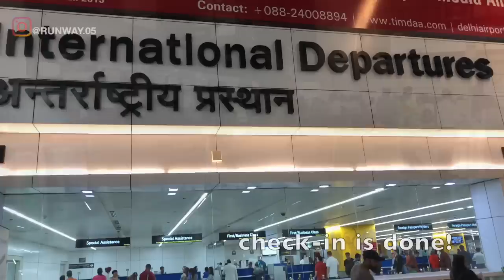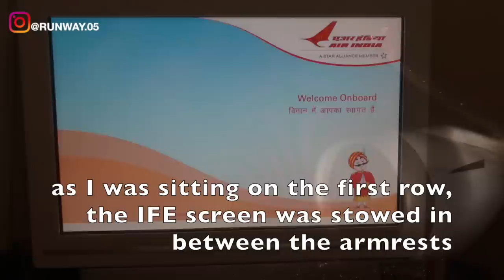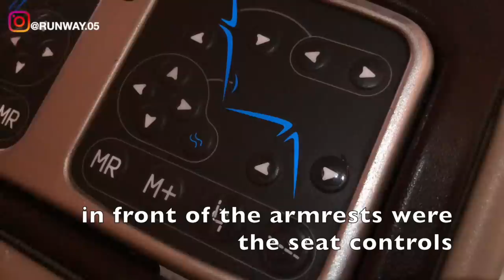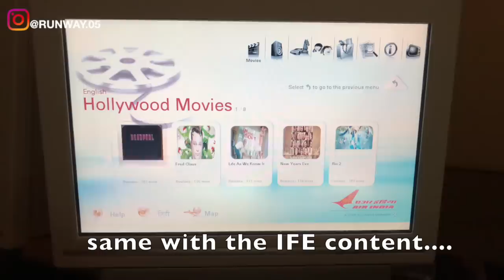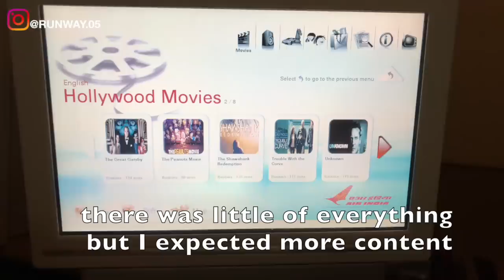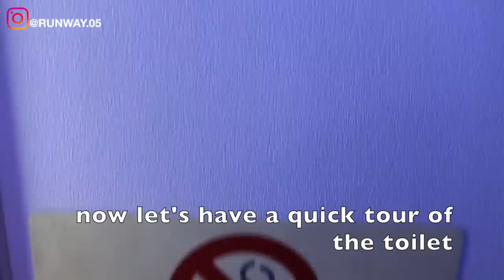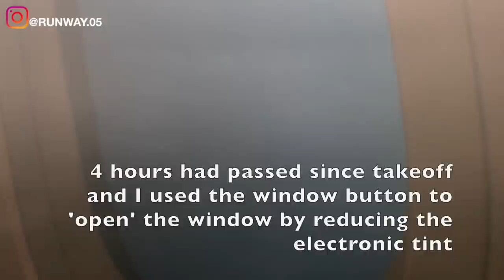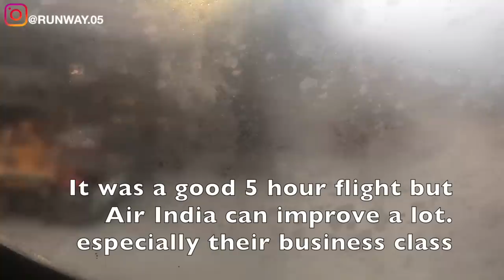AIR INDIA - BUSINESS CLASS | DELHI TO HONG KONG | B787 DREAMLINER | LOUNGE ACCESS | TRIP REPORT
THIS TRIP REPORT IS OF AN AIR INDIA FLIGHT I TOOK FROM NEW DELHI, INDIA TO HONG KONG. I FLEW BUSINESS CLASS ON THEIR  BOEING 787 DREAMLINER SERVICE. IN THIS VIDEO I WILL BE SHOWING THE TERMINAL NEW DELHI'S INDIRA GANDHI INTERNATIONAL OF AIRPORT'S TERMINAL 3, IT'S AIR INDIA BUSINESS LOUNGE  AND THE FLIGHT EXPERIENCE.